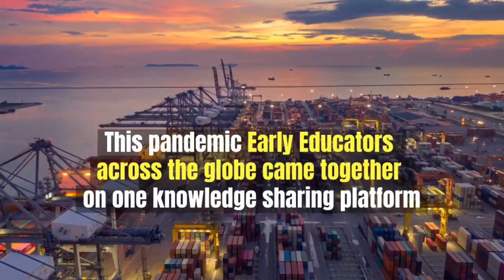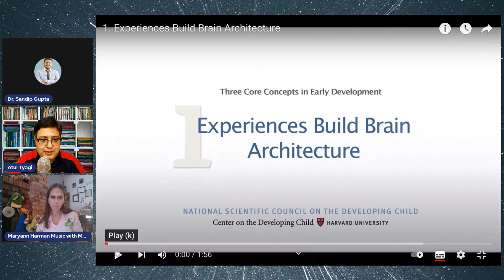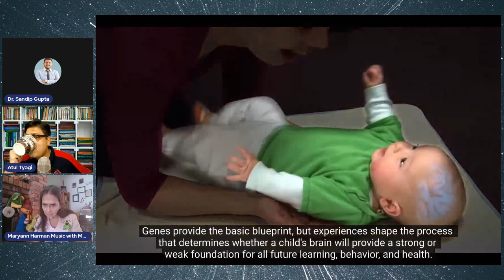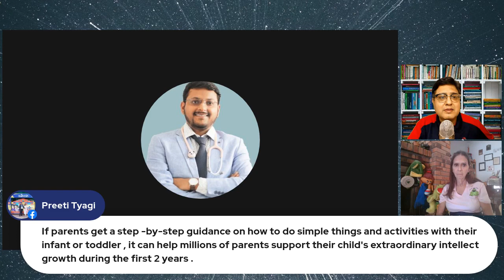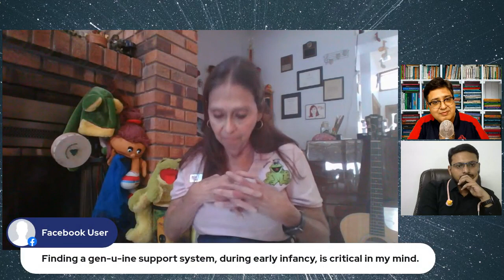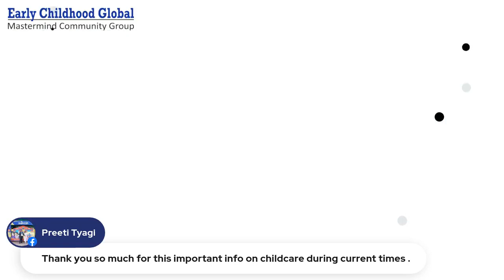Spotlight Talk: "Focus on Infancy: What Do Parents Need to Know" with Dr. Sandip Gupta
Join us for an important Spotlight Talk on "Focus on Infancy: What Do Parents Need to Know" with Dr. Sandip Gupta Sr. P. This session will highlight key aspects of infant development and provide parents with essential knowledge to support their child’s growth during the critical first year. Dr. Gupta will share expert advice on developmental milestones, nutrition, sleep, and building a secure parent-child bond.

This talk is a must for new parents and caregivers looking to understand and navigate the infancy stage with confidence.

Organized by: WOWkids Preschool